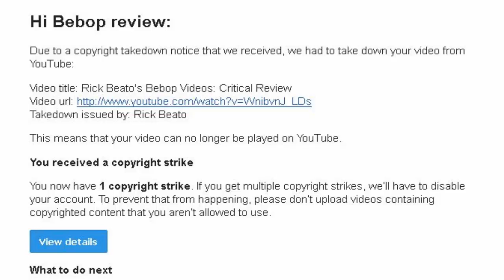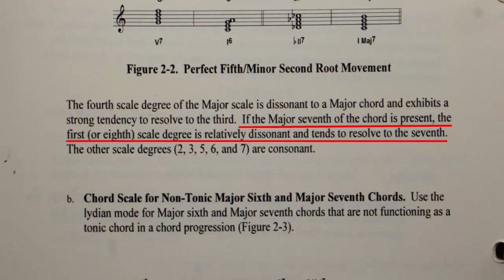Beato, Youtube and Bebop Criticism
A re-make of my classic film criticising Youtube guru Rick Beato, As with all re-makes it's not as good as the original
Rick Beato Videos